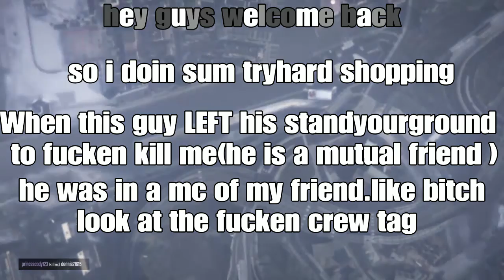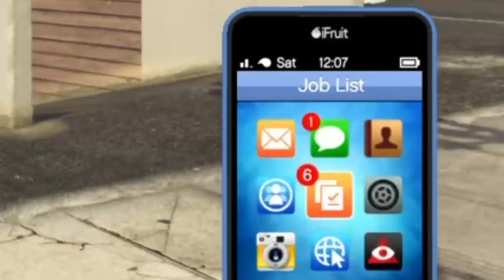FRIENDS TURN ENEMIES GTAV ONLINE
SO I HAVE NO WORD FOR THIS BUT THIS GUYS JUST GOT WHAT THEY DESERVED